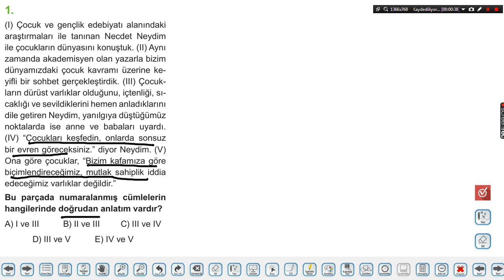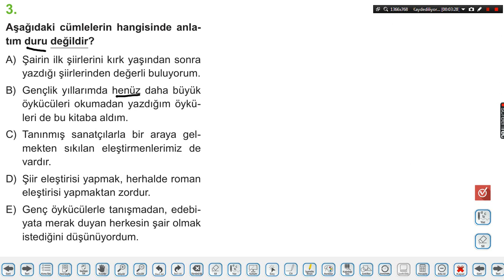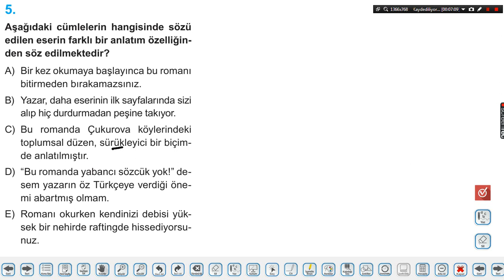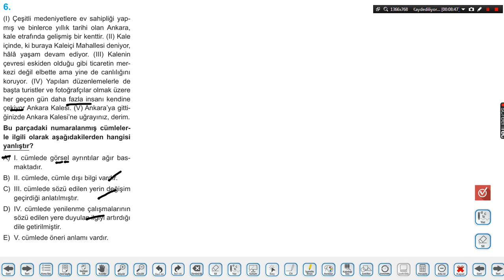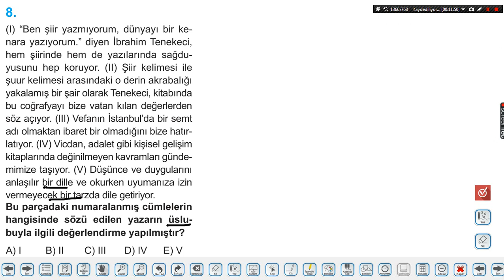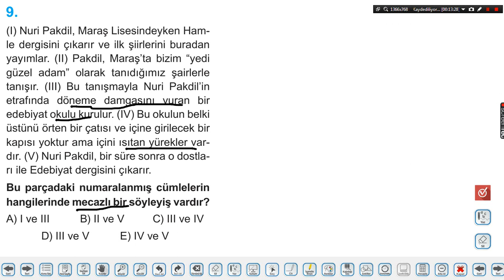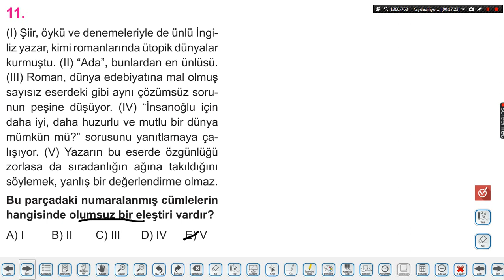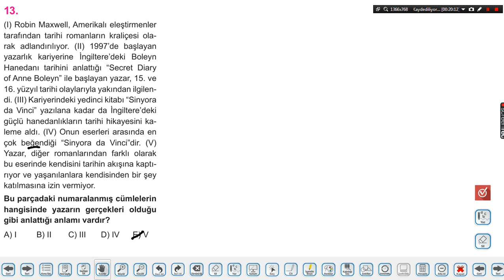Eğitim Vadisi Yayınları - Türkçe Cümlede Anlam Test 20